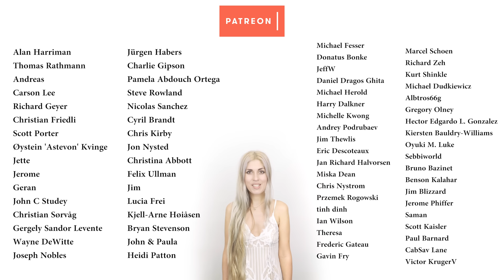Darling You - Julia Westlin (Official Video)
Watch Julia Westlin's hauntingly unique cover of Mötley Crüe's "Live Wire"
Hii my sweets! I was inspired to write this love song reflecting how David and I met each other, coming from two different countries across the Atlantic ocean. No obstacles are big enough when the love is so strong that it can move mountains. I hope that you enjoy this piece of my heart!

Composed & Written: Julia Westlin
Recording: Julia Westlin
Mixing: Julia Westlin & David MeShow
Mastering: David MeShow
Filming: David MeShow
Video Edit: Julia Westlin
Post-Production: David MeShow

GEARS:

Piano: Yamaha Clavinova 665gp
Microphone: Earthworks SR314, Shure SM7B
Mic Preamp: Cloudlifter cl-1
Headphones: AKG K872
Audio device: Audient iD14
DAW: Steinberg Cubase, Wavelab
Audio Plugins: Sonnox Oxford Bundle, SoundToys, Acustica Audio Navy2, Diamond 3, Sand 3, Taupe, Gold 3, TC Electronic Powercore
Reverb: Valhalla Vintage Verb
Camera: Sony A7iii
Gimbal: Dji Ronin-S
Lense: Sony 24mm 1.4
Audio Recorder (Speech): Zoom H4N
Video Editor: Adobe Premiere Pro
Post Production: Red Giant Magic Bullet Looks

LYRICS -Darling You-

Love be mine
I know it's hard to find
It is a long long ride
ocean between our lands

I know our love is true
They say i'm crazy too
But Darling I am, for you

Babe I'm going crazy
without you

Love
love makes you want
more than you got
I'll give you all that I have

Yours to hold
Darling now I'll be strong
enter the world unknown
I'm not afraid to go

Darling you
All of my dreams come true
I'll cross that ocean too
I'd do it all for You

...Chorus...

Love
love makes you strong
more than you thought
I'll give it all to